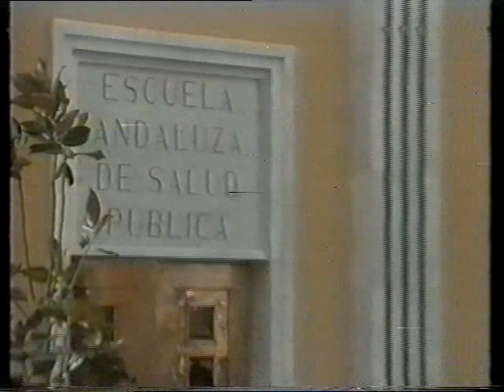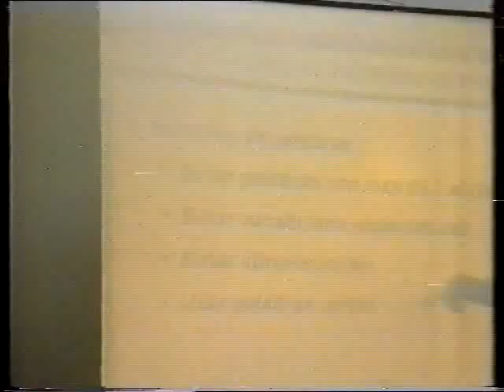Presentación de la EASP (Año 1991)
La EASP en 1991